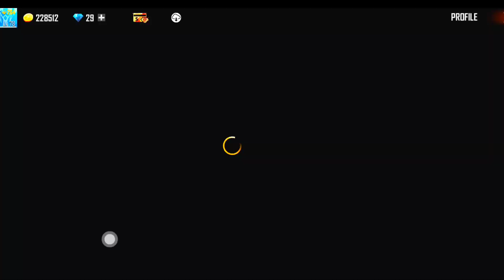MUMMY EVA 11111111 😱 @GMRemy GARENA MODERATOR INVITE ME 😱 mummyeva #11111111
my guild - mummy eva team
my guild leader - mummy eva (11111111)